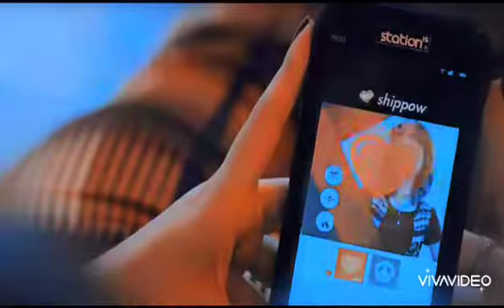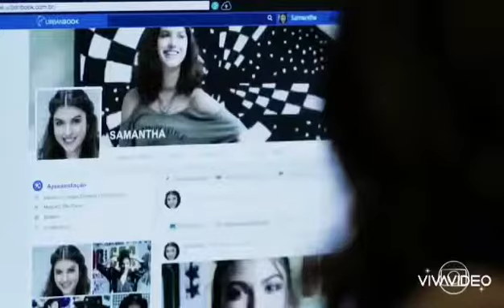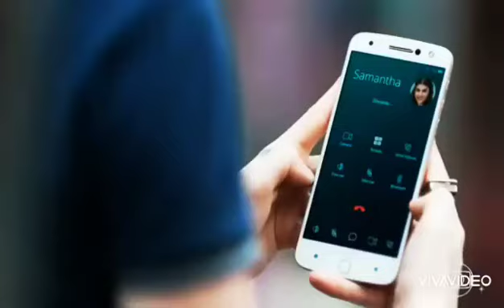Limantha - Love Me Like Do You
Limantha
Lica e Samantha
Samantha e lica
Malhação viva a diferença
As fives